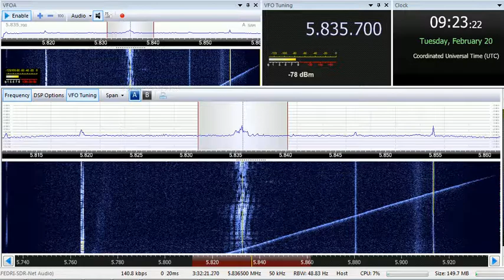20 02 2018 UNIDentified Pirate with Russian songs 0920 on 5835,6